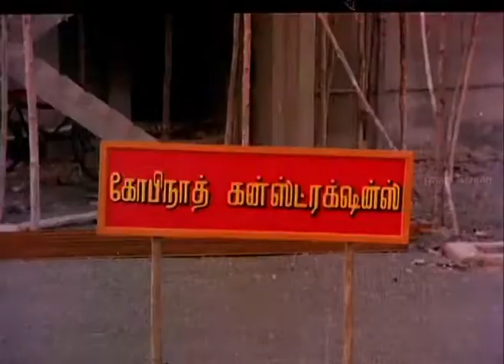Mr Bharath Tamil movie | Scene 03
Mr Bharath Tamil movie trailer featuring Rajinikanth, Sathyaraj and Ambika. Directed by SP Muthuraman, music by Ilayaraja and produced by AVM productions. Mr Bharath Tamil movie also stars Goundamani,  Sharada, SV Sekhar and Raghuvaran among others.

Bharath, born out of wedlock, seeks revenge for his mother by making his father publicly accept him as a son. The latter, now a construction magnate, soon finds competition in the form of Bharath.